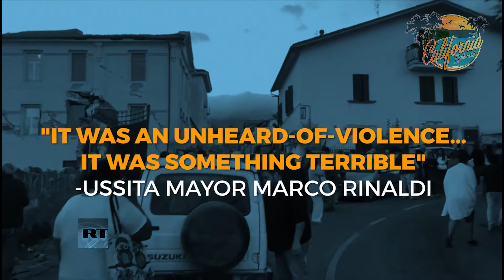Two Italian quakes cause 'apocalyptic' damage HD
Two Italian quakes cause 'apocalyptic' damage
By Kenya Sinclair (CALIFORNIA NETWORK)
10/27/2016